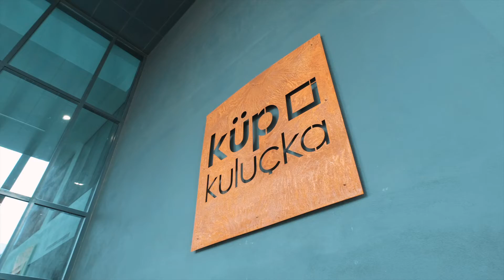Açık Kapı: İş Dünyası ile Buluşma (Yapay Zeka)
Girişimcilerin, iş dünyasından firma ve yatırımcıların karşısına çıktığı 2022 yılının dördüncü Açık Kapı: İş Dünyası ile Buluşma etkinliği Cube Incubation'da gerçekleşti!

Yapay zekâ odaklı derin teknoloji girişimleri için özel olarak düzenlenen etkinlikte Artelligent, Arventek, Lugath, Jetlink, NeviTech, Ottobo, Texinsight ve Tuvis girişimleri sahne aldı.